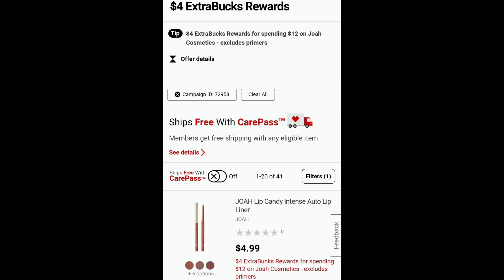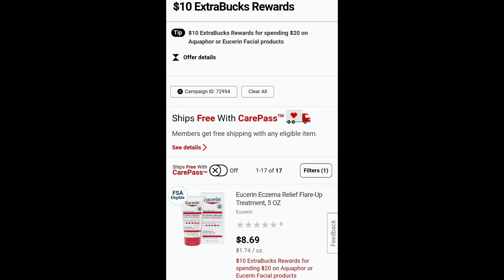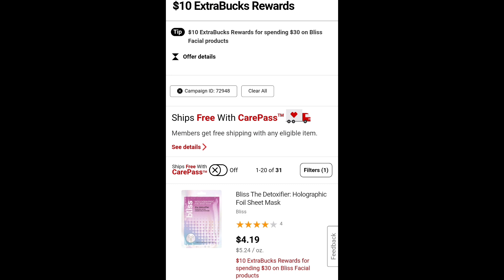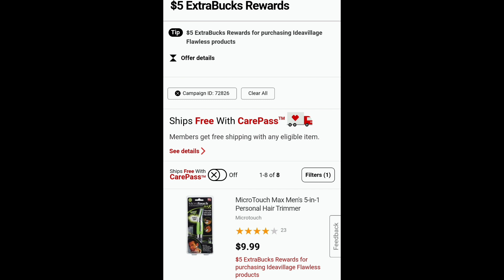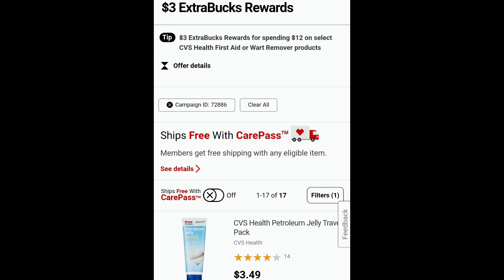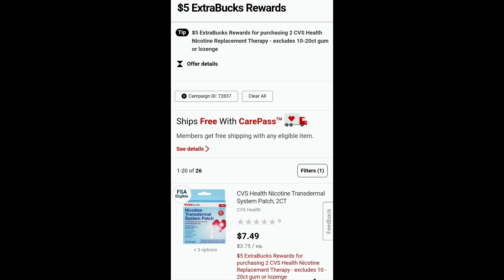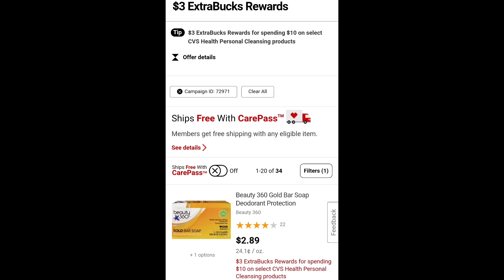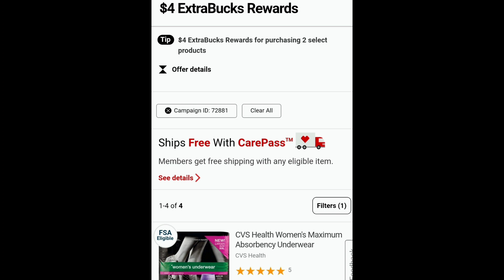CVS UNADVERTISED DEALS 2/28-3/6|OFERTAS NO ANUNCIADAS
Codigo de referencia
xklwvaj